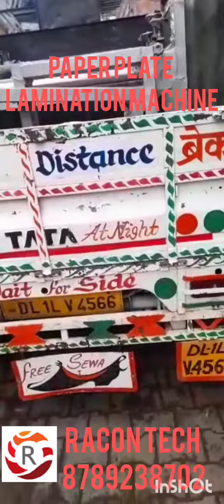Paper plate lamination machine getting dispatched to client destination. for enquiry